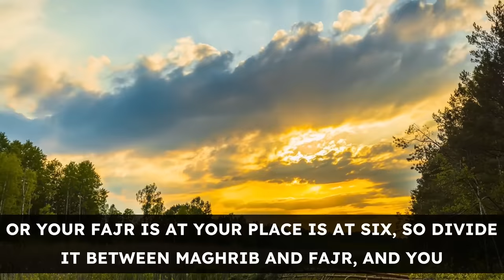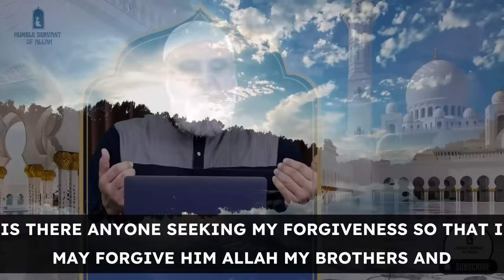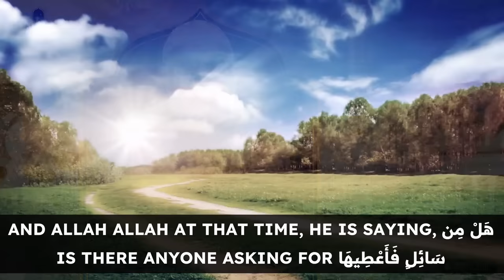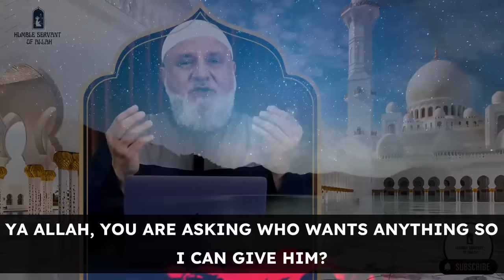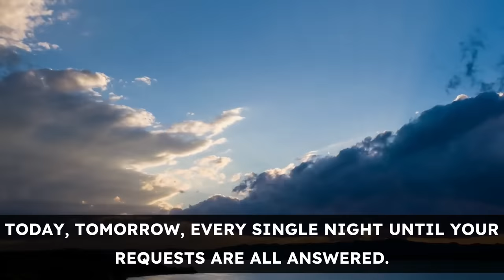The Miracles of One hour before Fajr | Ustadh Mohamad Baajour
In this enlightening video, we delve into the miraculous power of the one hour before fajr, also known as the Night Prayers. Discover the spiritual benefits and blessings that come with waking up in the middle of the night to connect with Allah. Learn how this special form of prayer can bring immense peace, guidance, and blessings into your life. Join us as we explore the profound impact on the heart, mind, and soul, and unlock the secrets to a more fulfilling spiritual journey. Don't miss out on this transformative experience and start reaping the rewards of Tahajud today!

Daily Dua's and Supplication's. (It is a digital download)

-Biography of our beloved Prophet Muhammad ﷺ (US and rest of the world)

Discover How This Simple 5-Step Journey Can Take You From "Zero Arabic"
To Becoming Fluent In Arabic
Much Faster And Easier Than You Thought Possible!